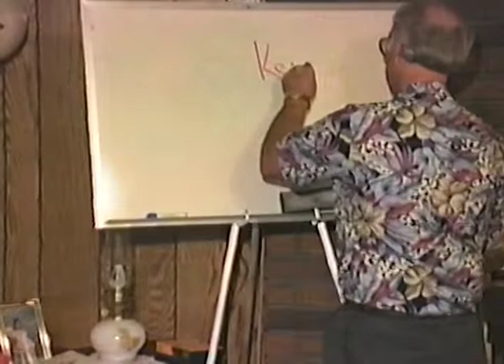A Christ-life Study in Philippians, Part 3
Warren Litzman focuses on Christ-life in Philippians in this 13-part series. Copyrighted by WRLitzman Grace Media, Inc.